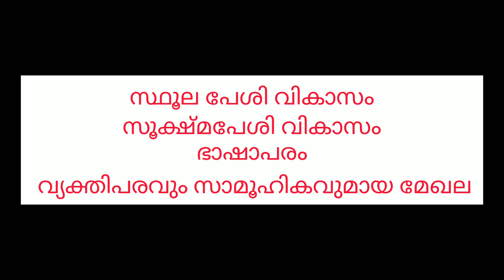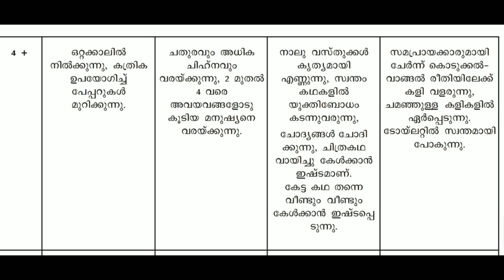pre primary teacher syllabus Based class preprimary | nursery teacher previous question and answer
pre primary teacher detailed syllabus
psc pre primary teacher syllabus
pre primary teacher previous question paper
pre primary teacher previous question abd answer
nursery teacher previous question and answer
nursery teacher previous question paper
nursery teacher syllabus in detail
detailed syllabus for pre primary teacher
pre primary teacher mock test
Pre primary teacher മുൻകാല ചോദ്യങ്ങൾ
പ്രൈമറി ടീച്ചർ മുൻകാല ചോദ്യങ്ങൾ
നഴ്സറി ടീച്ചർ മുൻകാല ചോദ്യങ്ങൾ
nursery teacher mock test
pre primary teacher coaching
Pre primary teacher notification
pre primary teacher online class
pre primary teacher online coaching
nursery teacher online coaching
nursery teacher online class
pre primary teacher study material
nursery teacher study material
pre primary teacher textbook
nursery teacher textbook